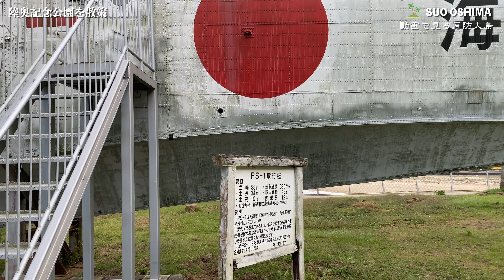【4K動画で見る周防大島】陸奥記念公園を散策 - 2021年10月20日 | Suo Oshima Japan video gallery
山口県周防大島町にある陸奥記念公園を散策してきました。
2021年10月20日撮影